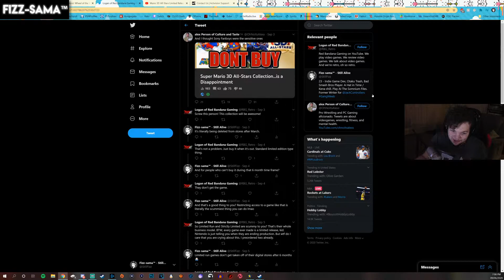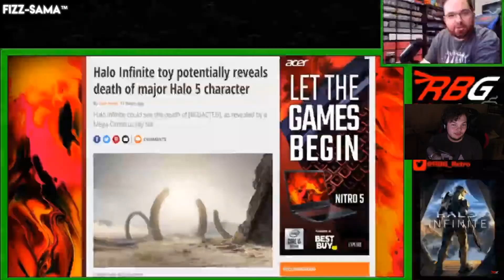Mario 3D AllStars being removed from the eshop is a good thing apparently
Let's react to this poorly made video where some idiot tries to convince us that it's actually a good thing that Nintendo is removing Mario 3D Allstars from the eshop.

-Xbox: "Fizzsama"
-Playstation: "DFizzlio"
-Steam: "DFizzlio"